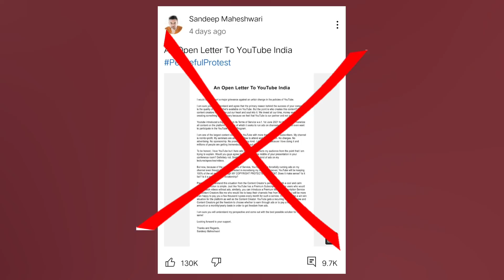WHY @SandeepSeminars Quiting YouTube ? | Exact Reason !!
why sandeep maheshwari sir quit YouTube ?

MY Gears :-

25 MM Lens
50 MM lens